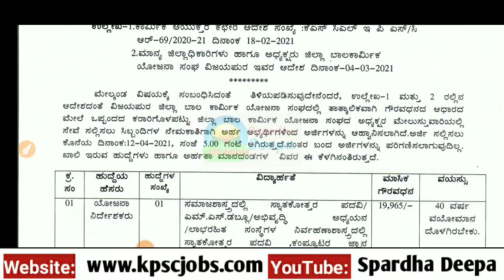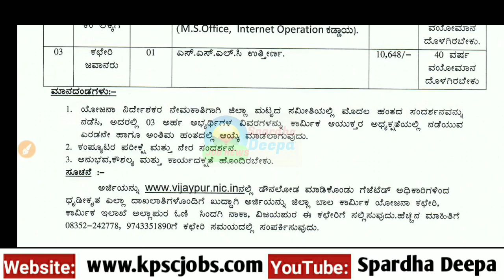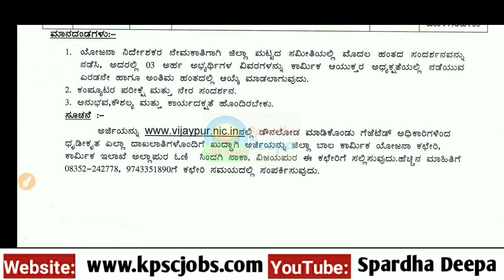ಗುಮಾಸ್ತ & ಜವಾನ ಹುದ್ದೆಗಳಿಗೆ ಅರ್ಜಿ ಆಹ್ವಾನ- ಜಿಲ್ಲಾ ಬಾಲಕಾರ್ಮಿಕ ಸಂಘದಿಂದ ಅಧಿಸೂಚನೆ- 10ನೇ, ಪದವಿ ಮುಗಿದವರಿಗೆ